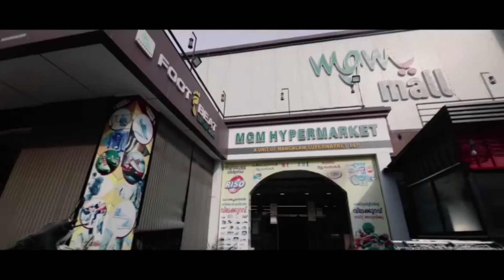TOP HEADLINES | TVN NEWS (28.01.2022)